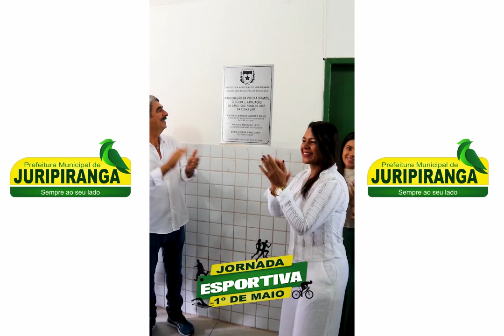JORNADA ESPORTIVA EM COMEMORAÇÃO AO DIA DO TRABALHADOR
A Prefeitura Municipal de Juripiranga, através da Secretaria de Cultura, Esporte e Turismo, promoveu neste 1º de maio de 2023 a Jornada Esportiva em comemoração ao Dia do Trabalhador.

O evento teve uma programação especial para todos os trabalhadores do nosso município. As modalidades da nossa Jornada Esportiva foram ciclismo, corrida, natação e torneio de futebol, seguindo a respectiva ordem:

Às 6h:00 da manhã – Ciclismo

·         Categoria feminina: 1º lugar (R$ 400,00) – 2º lugar (R$ 300,00) – 3º lugar (R$ 200,00);

·         Categoria masculina: 1º lugar (R$ 400,00) – 2º lugar (R$ 300,00) – 3º lugar (R$ 200,00);

Às 6h:30 da manhã – Corrida

·         Categoria feminina 3km: 1º lugar (R$ 400,00) – 2º lugar (R$ 300,00) – 3º lugar (R$ 200,00);

·         Categoria masculina 5km: 1º lugar (R$ 400,00) – 2º lugar (R$ 300,00) – 3º lugar (R$ 200,00);

Às 9h:30 da manhã – Corrida

Às 14h00 da tarde – Torneio de futebol

·         Categoria titular: 1º lugar (R$ 1000,00 + troféu) – 2º lugar (R$ 600,00 + troféu);

·         Categoria aspirante: 1º lugar (R$ 700,00 + troféu) – 2º lugar (R$ 500,00 + troféu);

No intervalo da programação esportiva tivemos a inauguração da piscina infantil, playground, reforma e ampliação da Escola Ronaldo da Cunha Lima, onde as crianças irão dispor de uma ótima área de lazer.

E para finalizar a programação, tivemos um super bingo após as finais do torneio de futebol, onde foram sorteados um tanquinho, bicicleta, smartphone, smart TV 32 polegadas e uma geladeira. Além disso, tivemos o sorteio de 15 cestas básicas.

Prefeitura Municipal de Juripiranga, sempre ao seu lado.